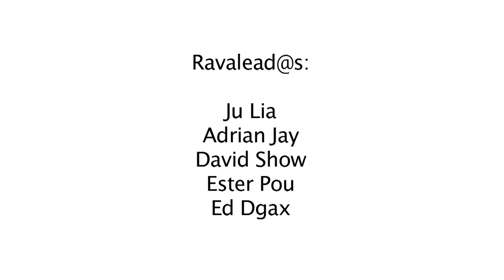Ravalead@s TV: David Presenta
David Show nos muestra su música en la Rambla del Raval.